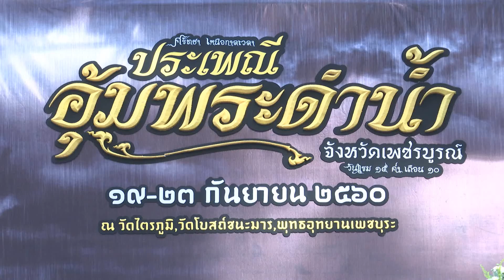พิธีเปิดงานประเพณีอุ้มพระดำน้ำ ประจำปี 2560 อำเภอเมืองเพชรบูรณ์ จังหวัดเพชรบูรณ์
วันที่ 19 กันยายน 2560 เวลา 18.00 น. พลเอก ธนะศักดิ์ ปฏิมาประกร รองนายกรัฐมนตรี เป็นประธานเปิดงานประเพณีอุ้มพระดำน้ำ ประจำปี 2560 โดยมีนายกฤษศญพงษ์ ศิริ ปลัดกระทรวงวัฒนธรรม นายพิบูลย์ หัตถกิจโกศล ผู้ว่าราชการจังหวัดเพชรบูรณ์ นายมานัส ทารัตน์ใจ อธิบดีกรมการศาสนา ผู้บริหารกระทรวงวัฒนธรรม และประชาชนชาวเพชรบูรณ์จำนวนมากเข้าร่วมในพิธี ณ บริเวณหน้าวัดมหาธาตุ พระอารามหลวง อำเภอเมืองเพชรบูรณ์ จังหวัดเพชรบูรณ์